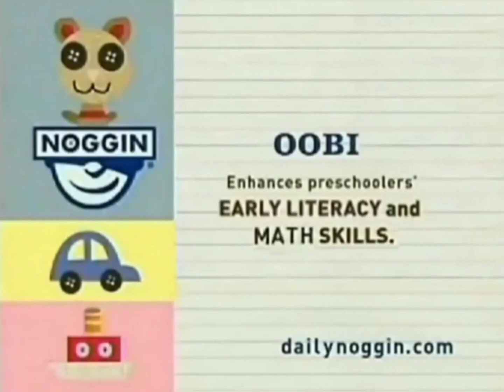Noggin Commercial Break November 2007